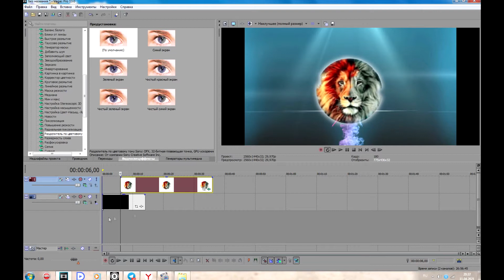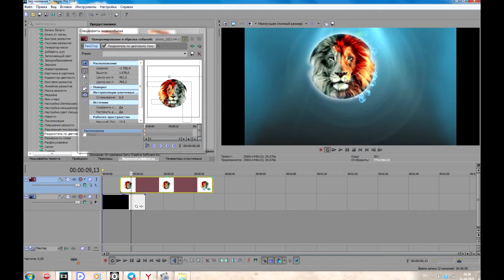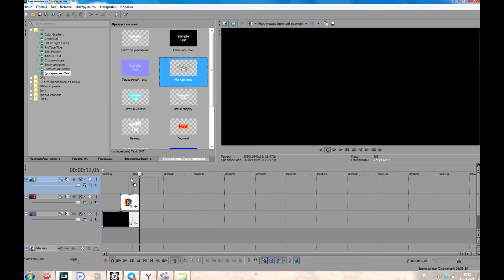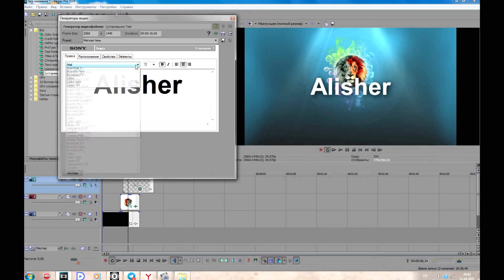KANAL UCHUN INTERO TAYYORLANDI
Sony vegas pro 13 da intero yaratish tarixi